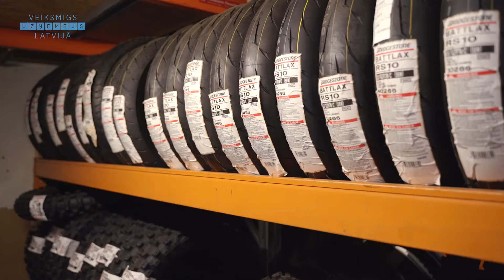Baltyre Latvia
Aviācijas iela 8, Jelgava,
tālr.: 28300472,